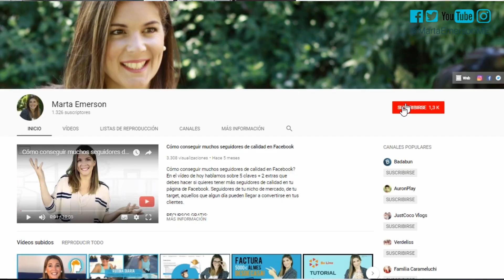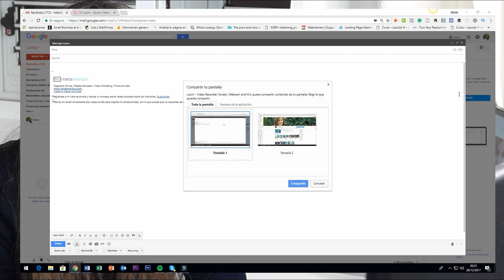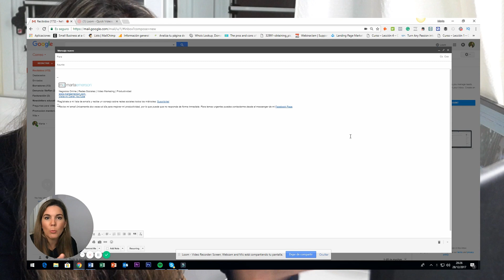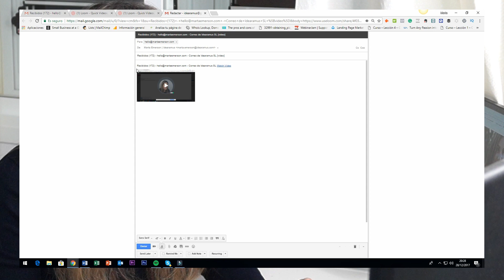✅ Grabar y Enviar un Vídeo por Correo Electrónico | Tutorial Loom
En el tutorial de hoy os explico como funciona la extensión de Chrome LOOM, que te permite grabar y enviar vídeos directamente por correo electrónico sin esfuerzo y totalmente gratis.

Esta herramienta funciona genial para poder trabajar con equipo o clientes. Yo lo utilizo para poder responder a las preguntas de mis clientes sobre cómo funcionan algunas herramientas, o simplemente, para responder una pregunta con vídeo en vez de con texto.

Formación continua.
 Accede ya a todos mis cursos, foros de preguntas y acceso a las sesiones de mentoring grupal por video conferencia, todas las semanas 🎯, para que yo sea tu mentora. Os enseño a montar vuestra marca, vuestro negocio de servicios, vuestra audiencia, y vender en Internet.

✅ Cómo crear ANUNCIOS en Facebook Ads para conseguir miles de seguidores

📥 LICENCIA DE MÚSICA, EFECTOS SONOROS Y VÍDEOS DE RECURSO:
Para música, efectos sonoros y vídeos de recursos tengo la licencia obtenida por Footage Firm, Inc., propietarios de storyblocks.com, videoblocks.com, graphicstock.com, y audioblocks.com para poder utilizarlos.

Si te ha gustado el tutorial de hoy DAME un LIKE 👍 para darme APOYO, preséntate ❤ en los comentarios y SUSCRIBETE 🥇 para no perderte ningún capítulo de mis cursos gratis aquí en YouTube!